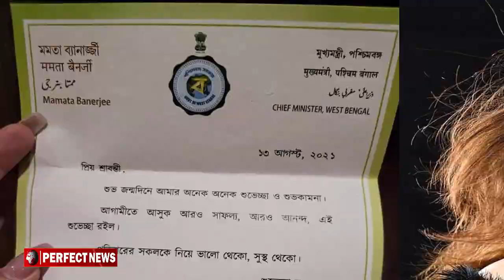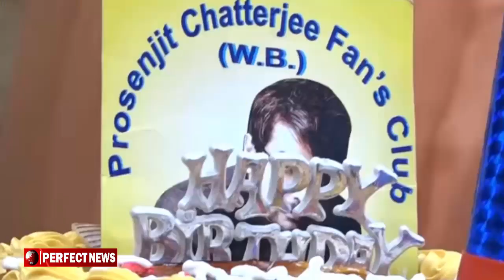বিজেপি ছেড়ে তৃণমূলে শ্রাবন্তী l Srabanti Chatterjee l Mamata Banerjee l TMC l BJP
জন্মদিনে Srabantiকে শুভেচ্ছা মুখ্যমন্ত্রীর, বদলাচ্ছে রাজনৈতিক সমীকরণ! জল্পনা তুঙ্গে
মুখ্যমন্ত্রীর শুভেচ্ছা বার্তাই এবছরের সেরা উপহার, জানালেন শ্রাবন্তী। জন্মদিনে শ্রাবন্তী চট্টপাধ্যায়কে (Srabanti Chatterjee) শুভেচ্ছো জানালেন মুখ্যমন্ত্রী মমতা বন্দ্যোপাধ্যায় (Mamata Banerjee)। সোশাল মিডিয়ায় সেই শুভেচ্ছাপত্র পোস্ট করে অভিনেত্রী লেখেন, জন্মদিনে এটাই তাঁর সেরা উপহার। শ্রাবন্তীর এই পোস্ট থেকেই সোশ্যাল মিডিয়ায় জল্পনা শুরু। তাহলে কি বিজেপি ছেড়ে তৃণমূলে যোগ দেওয়ার কথা ভাবছেন শ্রাবন্তী!